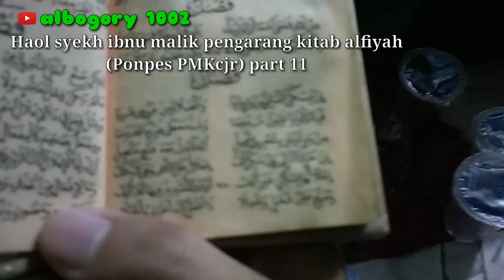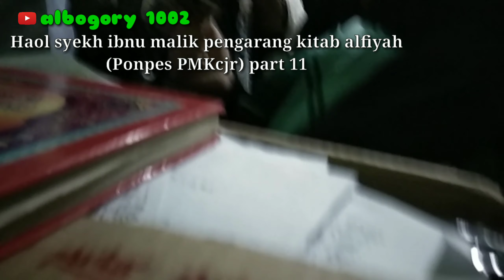NADZOM ALFIYAH khataman 1002 BET (BAGIAN 11)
Haol syekh ibnu malik  di PONPES PAMENGPEUK cipanas kab.cianjur jawa barat, diadakan pada tanggal 20 sya'ban setiap tahun nya..
 Dihadiri oleh santri dari berbagai pondok pesantren diantaranya yaitu WARDOY (Sukabumi), PIRAK (Kadukaweng), DAARUL IBTIDA (Bogor),  CIKALAMA (sumedang),  dll.

"kitab nadzom ALFIYAH dikarang oleh syekh abu Abdillah Muhammad Jamaluddin bin Abdillah bin Malik, lahir pada tahun 597H di daerah andalusia satu daerah bawahan spanyol, lalu beliau pindah ke damsik negara syam dan wafat pada usia 75 tahun di damsik pada tanggal 12 sya'ban 672H"

Video ponpes PAMENGPEUK CIPANAS KAB.CIANJUR

TETAP SEHAT TETAP SEMANGAT (DAARUL IBTIDA)